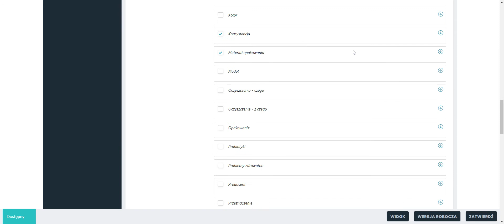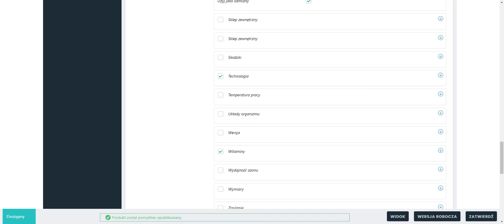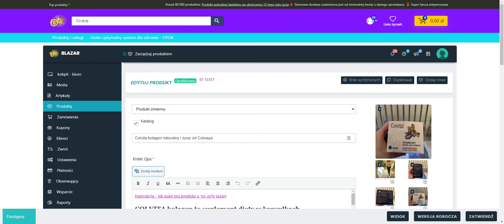Dodanie atrybutów dla produktów na tabelazdrowia.pl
Instrukcja jak dodać atrybuty na stronie tabelazdrowia.pl przez użytkowników - sprzedawców tego MARKETPLACE.